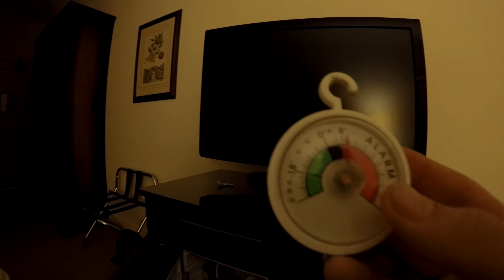Jack Rose - Birmingham Charity Gig November 2017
This was a charity event put on by 16 year old Beth Tandy to raise money for a family friend and for a father and son who sadly has cancer.

Beth managed to raise over £650 for the cause and we are all very proud of her.